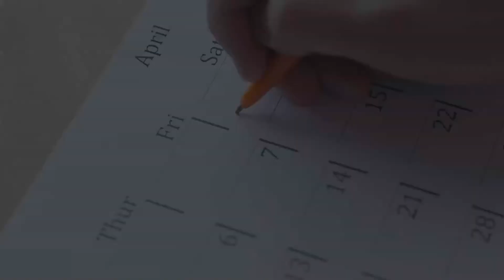3 Ways to Turn Caregiver Worry Into Productive Action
Three ways to turn caregiver worry into productive action